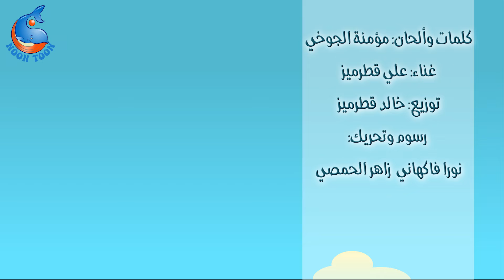الوضوء - انشودة تعليم الوضوء للاطفال بدون ايقاع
تعليم الوضوء للاطفال بانشودة لطيفة
كلمات الاغنية
غسلت يدي كل الكف
غسلت فمي ثم الانف غسلت الوجه بالماء
 من الشعر الى الذقن من الاذن الى الاذن
ذراعي اليمنى الى المرفق ثم اليسرى كما الاسبق
مسحت الرأس بالكفين المبلولين مع الاذنين
كل الرأس او الجزء
الرجل اليمنى الى الكعب
ثم الليسرى بلا تعب
وتوجهت الى القبلة لادعو بهذه الجملة
أشهد ان لا اله الا الله وأشهد ان محمد رسول الله
اللهم اجعلني من التوابين واجعلني من المتطهرين